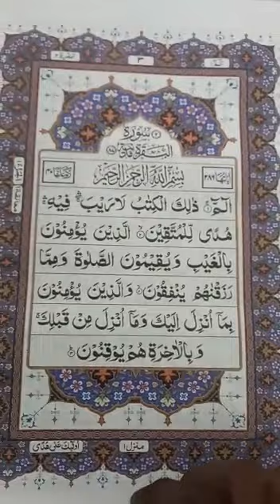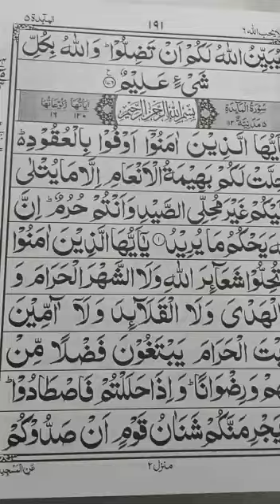القرآن الکریم Al Quran Ul Karim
القرآن الکریم
موٹے الفاظوں میں قرآن پاک
بغیر ترجمہ کے سادہ قرآن پاک
بغیر چشمہ کے پڑھنے کیلیے آسان قرآن پاک
بزرگوں کی آسانی کے لیے بڑے الفاظ میں قرآن پاک